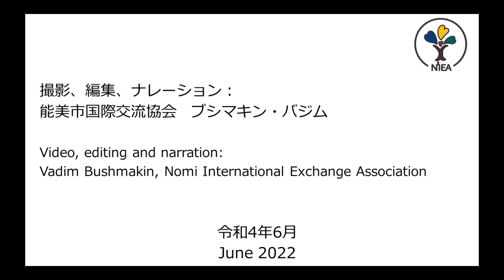Nomi International Photo Contest Exhibition